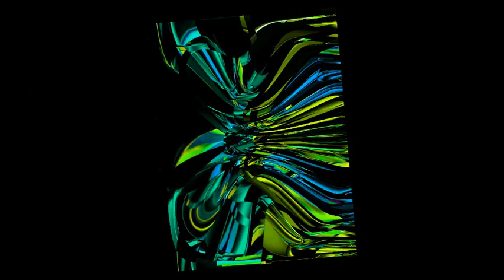David shae / un autre regard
un autre regard couleur des sentiments